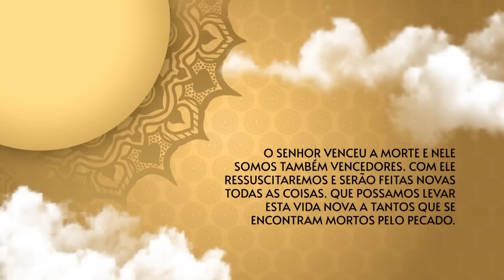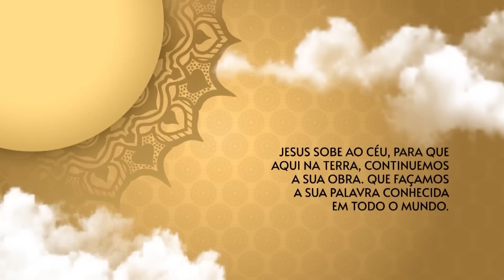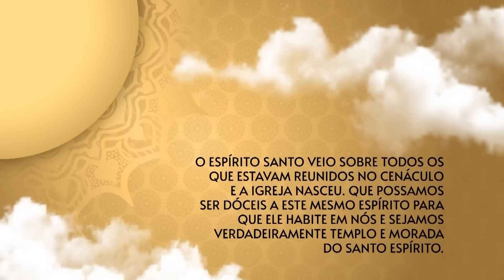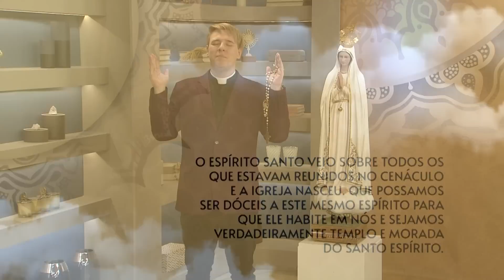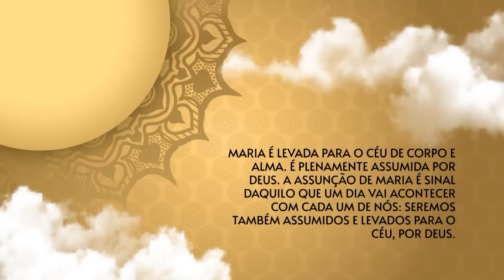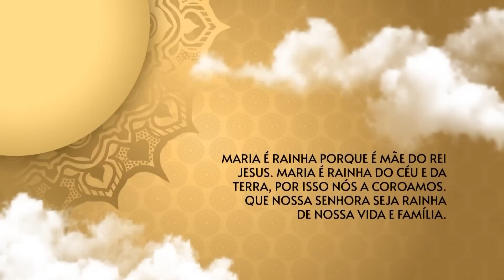O Santo Terço dos Filhos do Pai Eterno - Matutino - 23/08/23